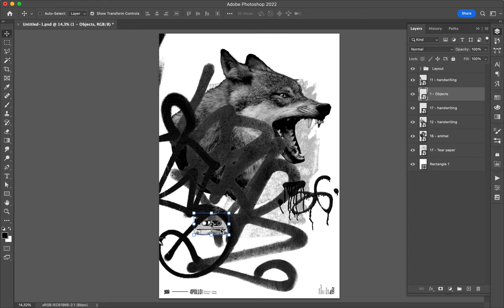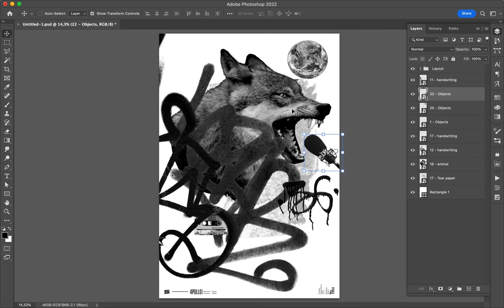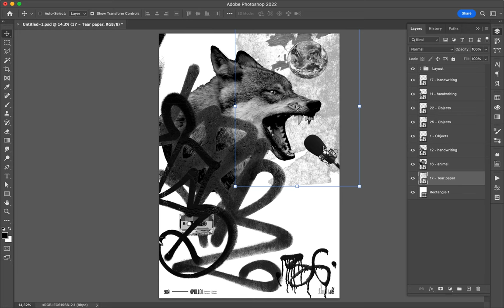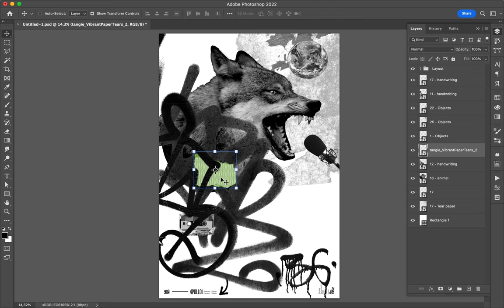Poster Speed Art 1352 Reload 9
A wolf barkling on a microphone.